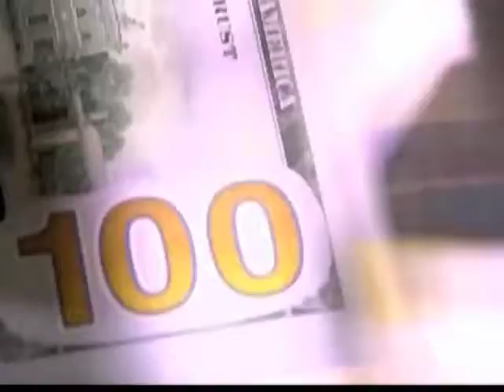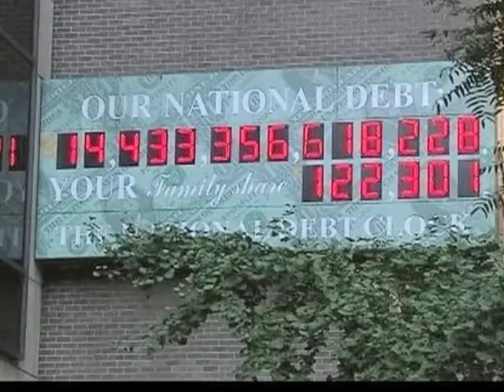Senat usvojio zakon o zaduživanju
Predsjednik Barak Obama potpisao je zakonski prijedlog koji predviđa smanjenje državnih troškova i podizanje granice za zaduživanje, ubrzo nakon njegovog usvajanja u Senatu. Tim potezom spriječeno je neminovno bankrostvo zemlje i okončana žestoka politička bitka u pogledu zaduživanja zemlje.